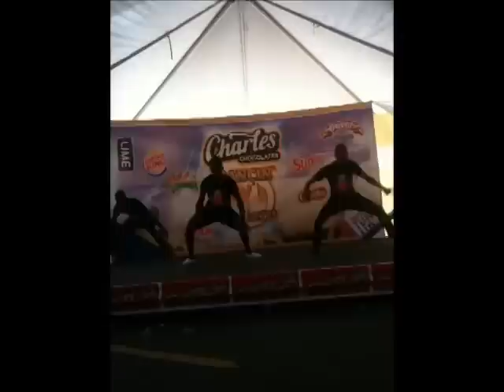ClockWork Dancers at Dancing Dynamite Audition in May pen 2014